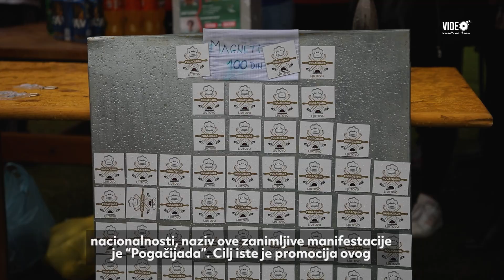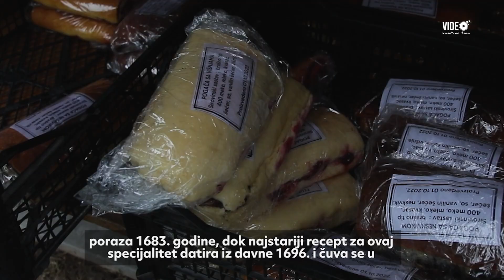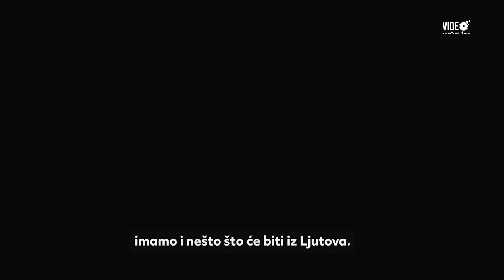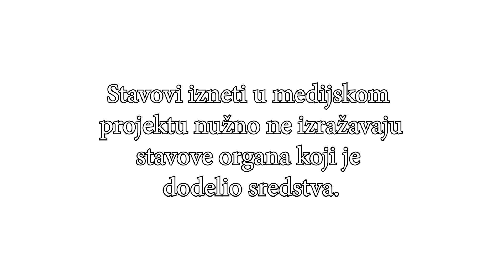„Pogačijada“-manifestacija koja od zaborava čuva omiljenu vojvođansku poslasticu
Svojevrsna oda jednom od najpoznatijih i najvoljenijih vojvođanskih kolača-štrudli, održana je ove godine po drugi put u Ljutovu, a kako je većina meštana Ljutova bunjevačke nacionalnosti, naziv ove zanimljive manifestacije je “Pogačijada”. Cilj iste je promocija ovog lokalnog specijaliteta, očuvanje i popularizacija tradicionalnih običaja, jela i kolača, ali i tradicionalnih i autentičnih rukotvorina koje prave meštani ovog naselja. Manifestaciju je otvorio gradonačelnik Subotice, Stevan Bakić, a posećenost u odnosu na prošlu godinu nije opala, uprkos kiši.
„Čak ni kiša nije omela naše posetioce da kupe svu pogaču. Da dođu, da obiđu Ljutovo, da kupe domaće proizvode. Zaista mogu da kažem da, iako nam vreme nije bilo naklonjeno, mi smo prezadovoljni. Sva pogača je prodata, prodata je sva domaća hrana koju smo pripremili. Program smo uspeli da premestimo unutra i opet smo eto, na neki način barem, uspeli da održimo Pogačijadu.“ Nevena Veinović, MZ „Ljutovo“
U ovom živopisnom bačkom naselju, gotovo da nema domaćice koja ne zna da umesi štrudlu, a prema starim predanjima, štrudlu su Austrijancima ostavili Turci prilikom povlačenja, nakon poraza 1683. godine, dok najstariji recept za ovaj specijalitet datira iz davne 1696. i čuva se u Bečkoj državnoj biblioteci. Na podneblju Vojvodine, najpoznatije su štrudle sa makom i orasima, koje se prave od takozvanog „kiselog testa“ i po tome se znatno razlikuju od varijanti koje su karakteristične za nemačku i austrijsku kuhinju. Meštanke Ljutova, lokalnu tradiciju pravljenja ovog čuvenog kolača dovele su do savršenstva, zbog čega se ova manifestacija i održava upravo u ovom naseljenom mestu.
Tu priliku, iskoristili smo i da pitamo naše domaćice koja je to tajna ljutovačke pogače, te zašto se ona izdvaja od svih ostalih.
„Pogaču znam ispeći jer sam naučila od moje mame. Tako da pogači treba na primer kvas u mlako mliko i malo vode, da nije samo mliko, malo vode, 2-3 kašike šećera, malo soli, i brašno, i kad se to zakuva onda ja prikuvam sa mašćom, da bude čista svinjska mast, puno je bolje od ulja, jer pogača je puno mekša kad je prikuvana sa mašćom, tako da ja sam to naučila od moje mame i ja tako radim. Ja sam sad pravila pogaču sa neskvikom, sa višnjama i sa makom. To narod voli, to je domaće, to nikad se nije mešalo sa poslastičarnicom. Naša domaća pogača, to je nešto sasvim drugo.“ Ruža Juhas, meštanka
Ove godine, svoje umeće u pravljenju pogače, odnosno štrudle, pokazalo je 70 domaćica, ali i jedan domaćin. Po izboru žirija, najukusniju pogaču s makom ispekla je Ivana Jevtić, s višnjom Mira Jaramazović, a sa kakaom Jasmina Mačković.
„Znači ovako, ove godine 70 učesnica i jedan učesnik pripremalo pogaču. Ne mogu da kažem tačan broj, pošto nisam uspela sve da ispratim, neke žene su napravile više, neke manje, ali ono što sigurno mogu da kažem da je približno 10.000 parčadi pogače prodato na Pogačijadi.“ Nevena Veinović, MZ „Ljutovo“
Veinović je dodala i da su sredstva prikupljena od prodaje namenjena kupovini novogodišnjih paketića za svu decu u Ljutovu.
Takođe, pored takmičarskog i humanitarnog aspekta, ova manifestacija imala je i prateći, kulturno-umetnički program, u kojem su učestvovale gotovo sve generacije.
“U okviru Pogačijade smo pokušali da organizujemo čak i veterane koji su igrali folklor, da pokušamo da sastavimo Kulturno-umetničko društvo Ljutovo, da pokrenemo i tamburaše. Nadam se da ćemo u tome uspeti u narednim godinama, pa da pored toga što ćemo zvati u goste Kulturno-umetničko društvo, imamo i nešto što će biti iz Ljutova.”
Prema rečima gradonačelnika Bakića, ova manifestacija ima za cilj da održi tradiciju i običaje, ali i da pokaže koliko predano, vredno i revnosno domaćini neguju ono što im je ostavljeno u amanet, čak i kada je u pitanju gastronomija. Takođe, on je dodao i da će lokalna samouprava nastaviti da podržava ovakve i slične manifestacije, kako bi i one vremenom postale turističke atrakcije šireg dometa.